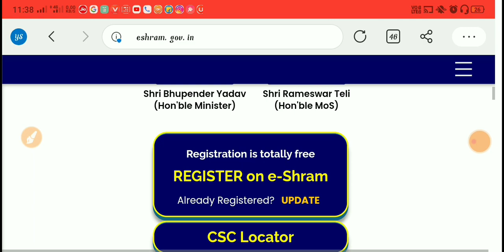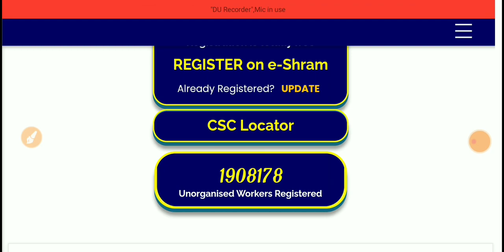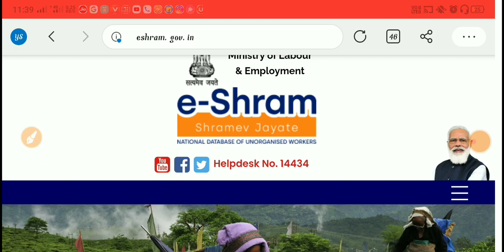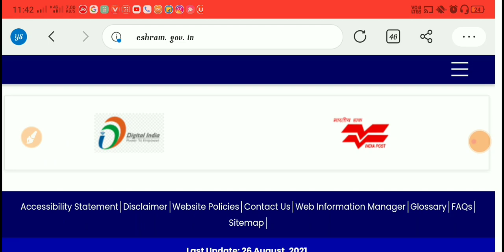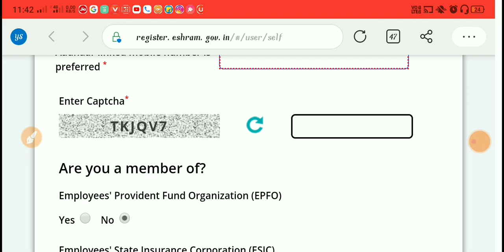ଇ ଶ୍ରମ କାର୍ଡ ରେ କଣ କଣ ସୁବିଧା ମିଳିବ/Whats are the benefits of E Shram Card/Labour card Online Apply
Hi I am Niranjan Welcome all of you to my YouTube Channel @TechSambalpuri

Keep Supporting TechSambalpuri YouTube Channel.